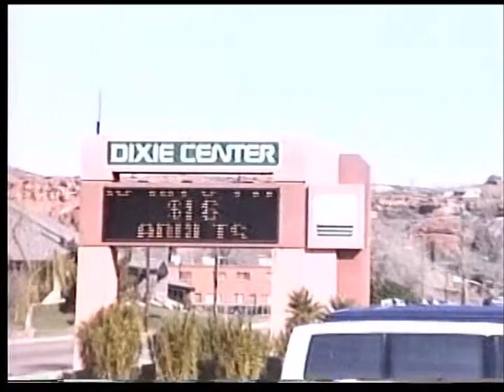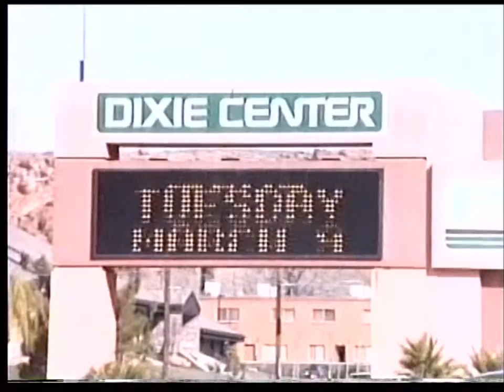St George Clogging Competition Probert